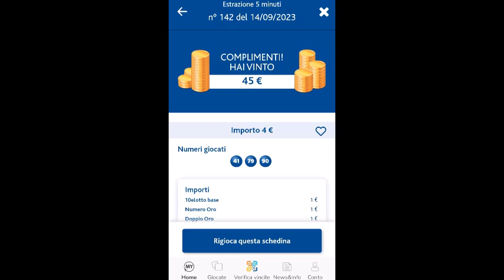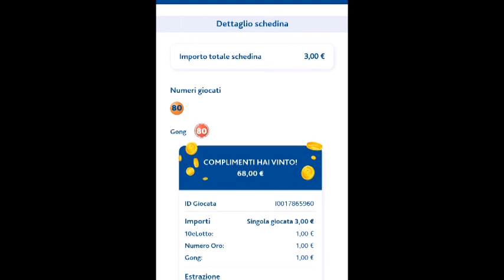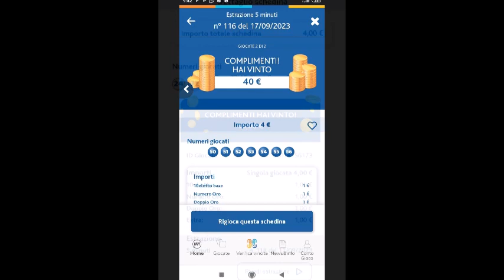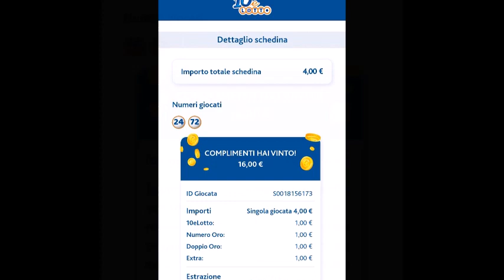SCONTRINI VINCENTI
BUONA DOMENICA  LE CHIACCHERE STANNO AZERO, LASCIATE PARLARE GLI SCONTRINI